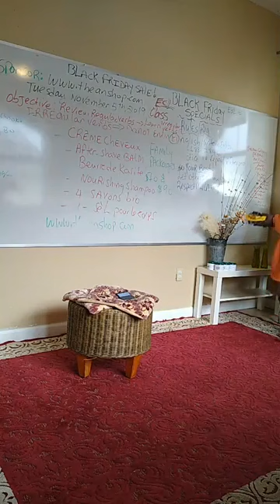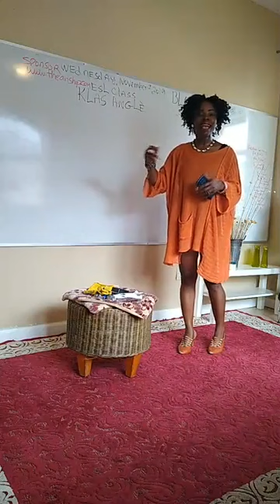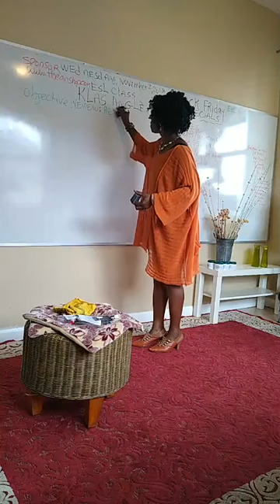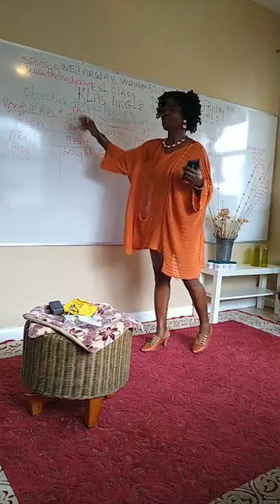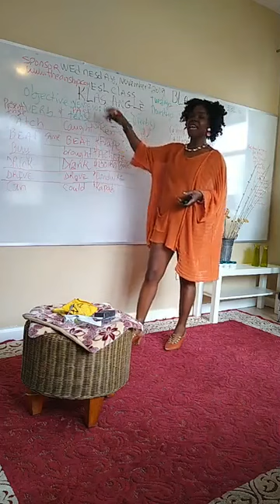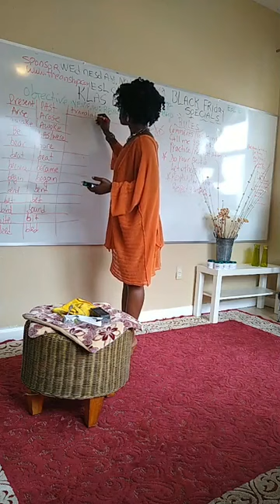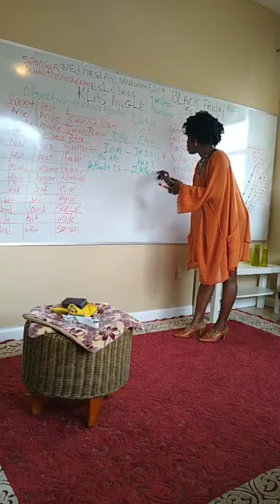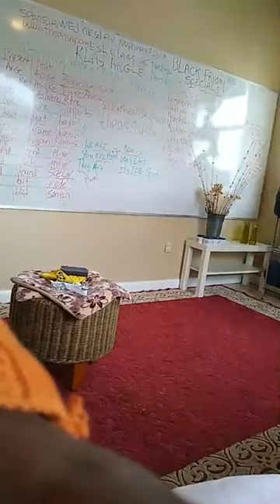KLAS ANGLE/ESL CLASS 3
ESL Classes Tuesday & Thursday Mornings!
For excessive dryness, removes excessive dandruffs too, for thinning hair, for baldness... For men, women, even babies too. I believe in my product because it works! Black Friday Sale! 50%OFF FAMILY PACKAGES!